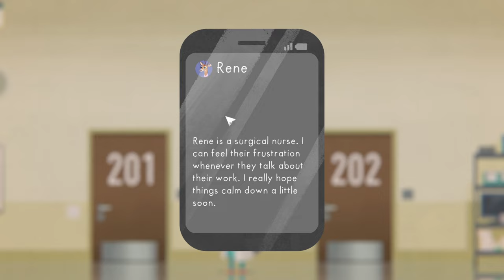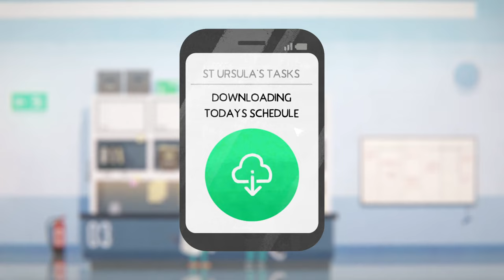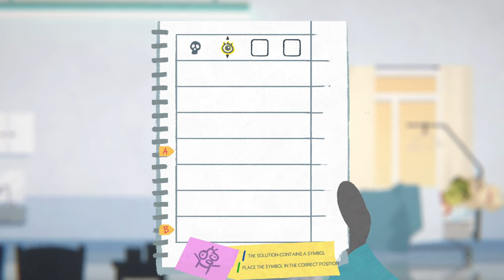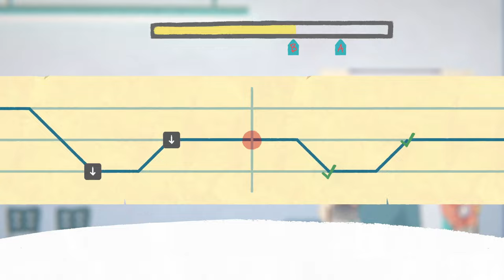Ep 4 - VIP in my rounds (full release gameplay)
Let's play Fall of Porcupine